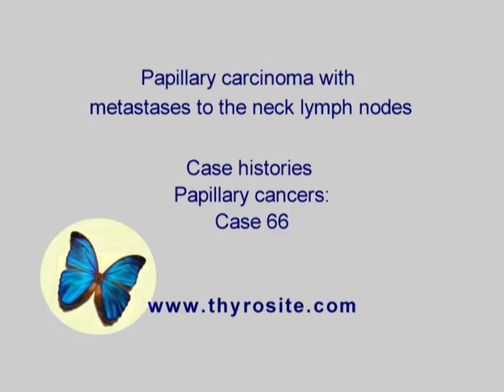Papillary carcinoma - case 66